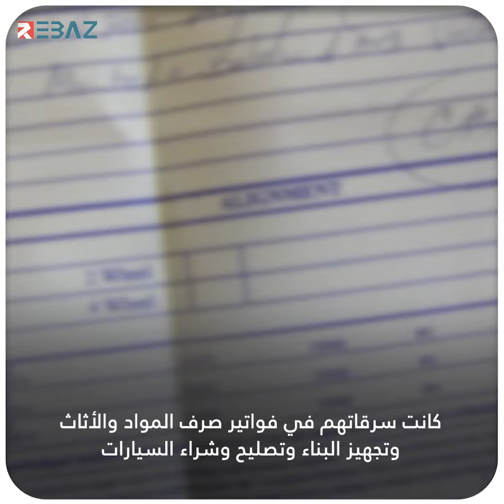قضية فسـ*ـاد أخرى تلاحق إدارة PYD والشركاء شقيق جميل بايـ*ـق وممثل حزب الوحدة